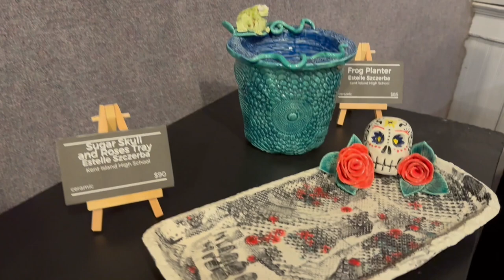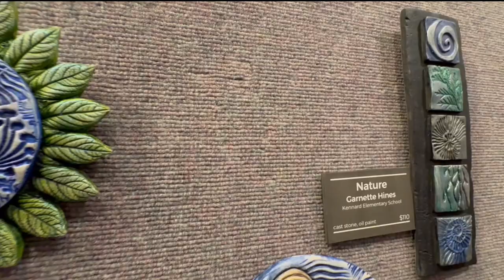QACPS 4th Annual Faculty Art Show Highlights